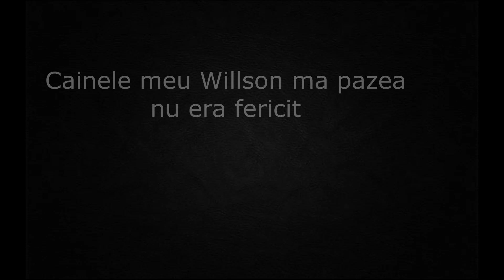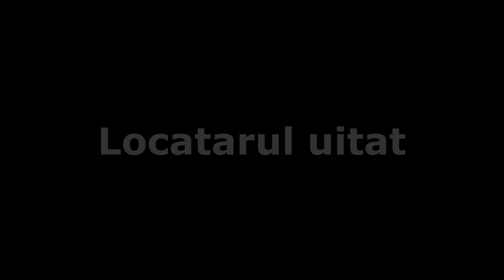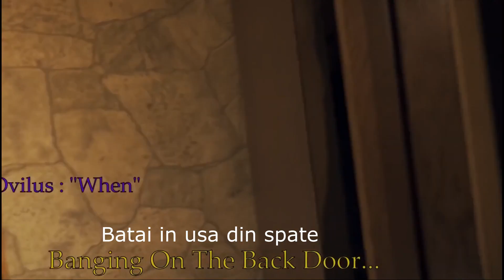Fenomene paranormale pline de mister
fenomene paranormale  o sa va prezint astăzi.  fenomene paranormale  de vazut cu lumina stinsa ,chiar daca este ciudat aceste fenomene stranii fac parte din categoria intamplari stranii . O sa vedeti fantome creaturi ciudate si animale care pot simtii fantomele .
Astazi o sa va prezint fenomene paranormale  de vazut cu lumina stinsa

În episodul de azi va prezint câteva dintre cele mai ciudate

Source in video

fenomene paranormale    Filmări stranii   întâmplări paranormale  filmate cu camera de supraveghere video în care au fost surprinse fantome